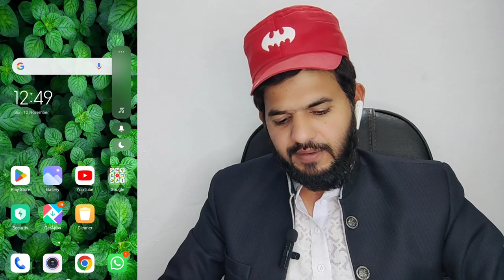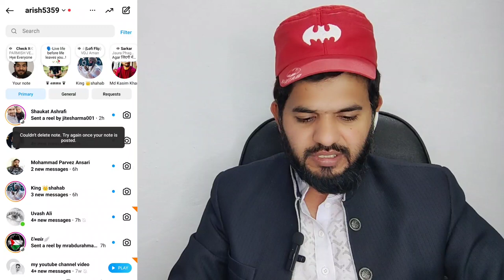Instagram note new features | Instagram note kya hai | Instagram live note enable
ALHAMDULILLAH .